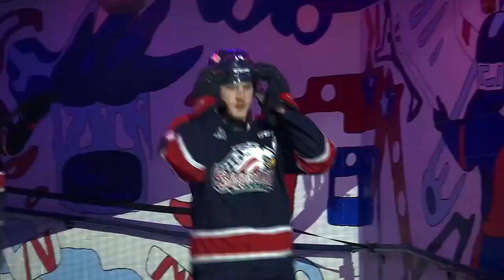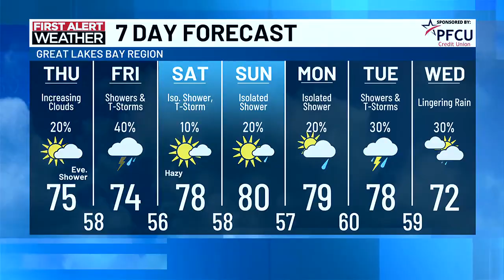TV5 News Update: Thursday afternoon, May 16